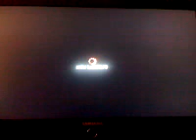002 Ryu vs Honda